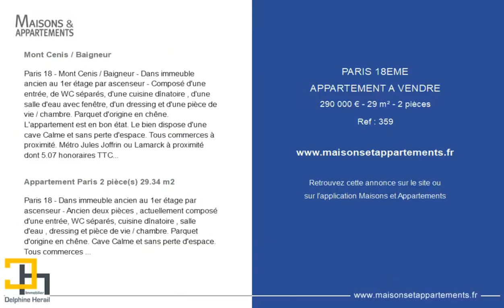PARIS 18ÈME - APPARTEMENT A VENDRE - 290 000 € - 29 m² - 2 pièce(s)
Référence : 359

Mont Cenis / Baigneur

Paris 18 - Mont Cenis / Baigneur - Dans immeuble ancien au 1er étage par ascenseur - Composé d'une entrée, de WC séparés, d'une cuisine dînatoire , d'une salle d'eau avec fenêtre, d'un dressing et d'une pièce de vie / chambre. Parquet d'origine en chêne. L'appartement est en bon état. Le bien dispose d'une cave Calme et sans perte d'espace. Tous commerces à proximité. Métro Jules Joffrin ou Lamarck à proximité dont 5.07 % honoraires TTC à la charge de l'acquéreur. Copropriété de 35 lots (Pas de procédure en cours). Charges annuelles : 698.00 euros.

Appartement Paris 2 pièce(s) 29.34 m2

Paris 18 - Dans immeuble ancien au 1er étage par ascenseur - Ancien deux pièces , actuellement composé d'une entrée, WC séparés, cuisine dînatoire , salle d'eau , dressing et pièce de vie / chambre. Parquet d'origine en chêne. Cave Calme et sans perte d'espace. Tous commerces à proximité. Métro Jules Joffrin ou Lamarck à proximité

Cette annonce vous est proposée par l'agence Delphine Herail Immobilier

|2719857|